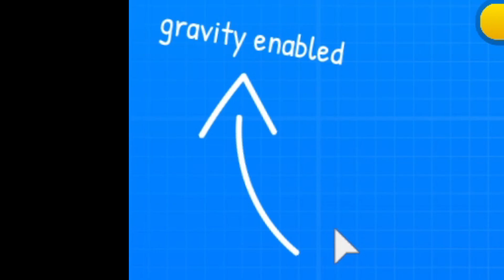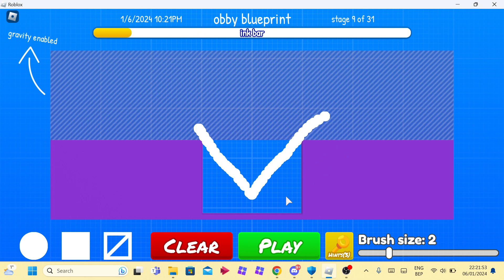Roblox draw obby